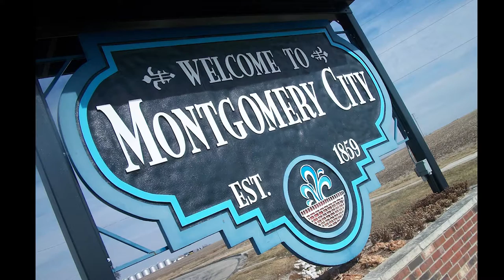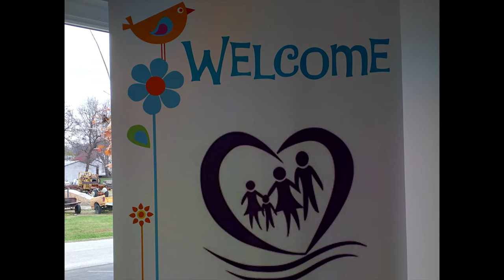MOCO Stories: Lexy Campbell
Lexy Campbell's Montgomery County Health Department experience.